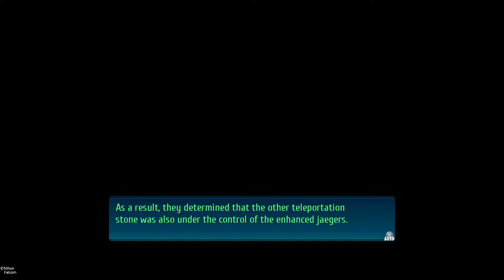Eryn Goes Dark | The Legend of Heroes: Trails of Cold Steel IV | Part 240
While doing the rounds we get a distressing message from Eryn and its going to side track us a little bit.